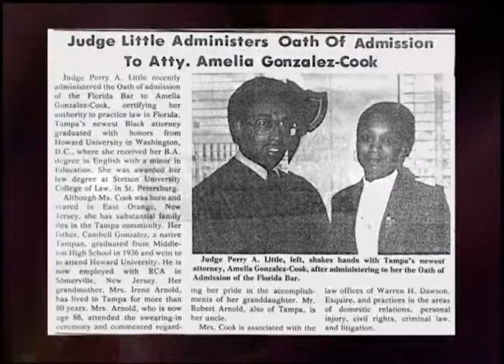Stetson Law Hall of Fame 2011 - Judge Amelia G. Govan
Judge Amelia G. Govan '80 was inducted into Stetson Law's Hall of Fame on Oct. 29, 2011. Judge Govan co-founded Stetson's Black Law Students Association (BLSA) in 1979 with fellow student Malcolm J.L. Harper.  Today, Judge Govan is an administrative law judge with the Labor Standards Office for the District of Columbia. She is a member of the judicial council of judges, the Florida and D.C. bars, and is licensed to practice before the U.S. Supreme Court.